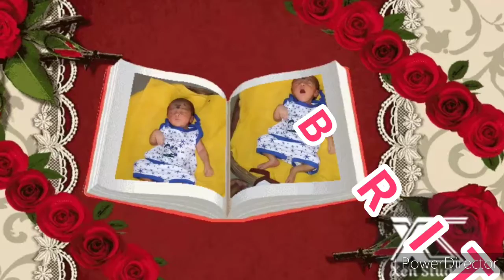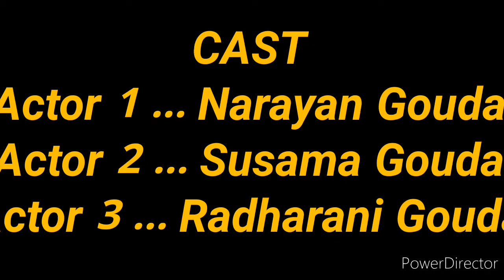Chhoti si Pyari si nanihi si anari hindi movie song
Good hindi song